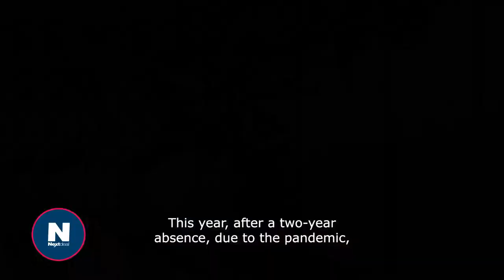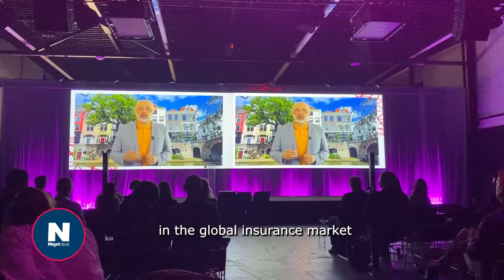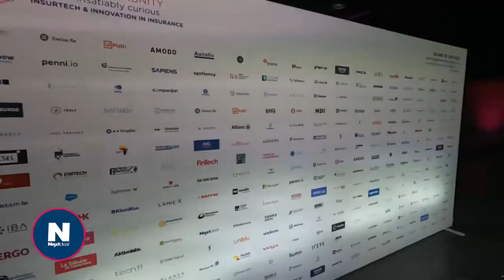ΑΜΣΤΕΡΝΤΑΜ: ΑΠΟΣΤΟΛΗ ΣΤΟ ''DIA 2022''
Διαβάστε περισσότερα στο nextdeal.gr